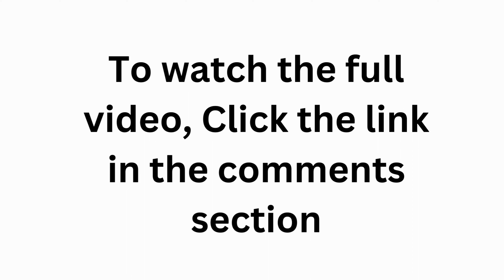Byline Times EXPOSES Murdoch's Henchman l Meet Commander Ray Adams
In this riveting episode, Isabella Banks YouTube channel unravels the intricate connections between the Daniel Morgan murder and the racially charged killing of Stephen Lawrence. Dive into the shocking revelations about Commander Ray Adams and the symbiotic relationship between corrupt officers, media, and crime lords. Don't miss out on this rollercoaster journey exposing the dark underbelly of the UK.

0:00 Byline Times EXPOSES Murdoch's Henchman l Meet Commander Ray Adams